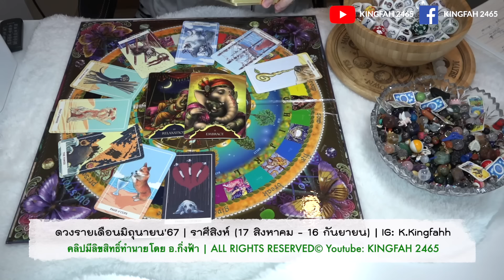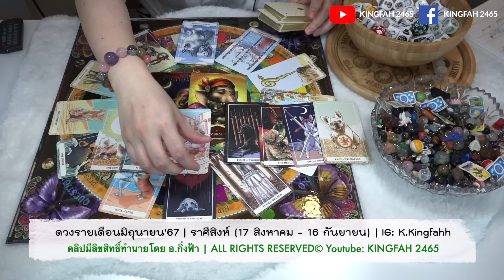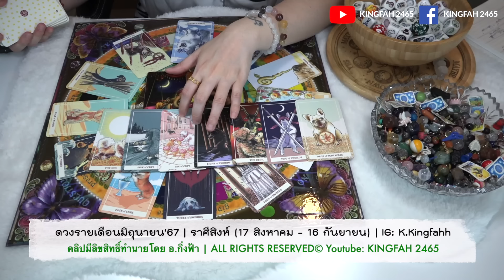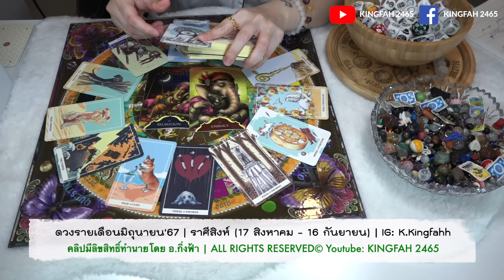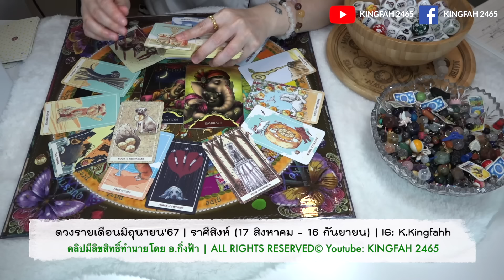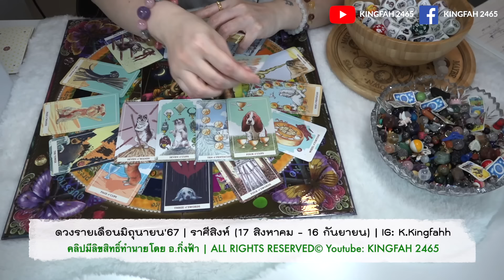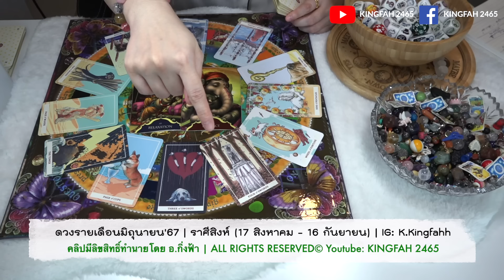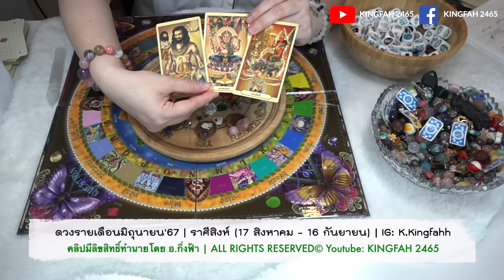ราศีสิงห์ มิถุนายน 2567| พระคเณศ“ความโชคดีบังเกิดขึ้นกับคุณ”| charms | ดูดวง อ.กิ่งฟ้า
สวัสดีค่ะแฟนช่องที่น่ารักทุกท่าน💓 เดือนมิถุนายนเป็น PRIDE MONTH🏳️‍🌈กิ่งฟ้าเลยตั้งใจทำหน้าปกเป็นสายรุ้งเลย 🌈😊 คลิปนี้พิเศษมาก เพื่อต้อนรับพี่ lucky charm stones กลับมา เลยนำมาใช้เฉพาะพิเศษในเดือนนี้ จะใช้ตอนสุดท้ายก่อนจบคลิปค่ะ🍀 ขอขอบคุณแฟนช่องที่น่ารักและดีกับกิ่งฟ้ามาตลอดนะค้าบ หรือท่านที่เพิ่งมาติดตามกันก็ยินดีต้อนรับมากๆค่าา 🌈👑แต่หากใครอยากฟังคำทำนายไปนาทีตามนี้ได้เลยค่ะ ⬇️♥️

00:00 - intro + ชี้แจงก่อนเริ่มทำนายดวง
02:32 - อ.กิ่งฟ้าเริ่มทำนายดวง

- ⚠️ LINK (12ราศี)เรื่องใหญ่ที่สำคัญกำลังจะเกิดขึ้นกับคุณใน 11 วันนี้! Timeless •
- ⚠️ ใน 19 วันนี้! ชีวิตคุณจะพลิกฟิ้นเปลี่ยนแปลงอย่างไร Timeless •
- ⚠️ การเปลี่ยนแปลงที่จะเกิดขึ้นกับคุณหลังสงกรานต์ (ปีใหม่ไทย) Timeless
- ⚠️ เรื่องใหญ่สำคัญที่จะเกิดขึ้นในชีวิตของคุณครึ่งปีหลังนี้ •